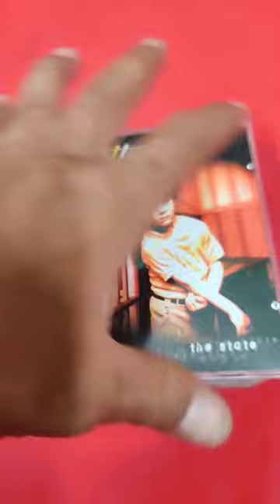Nickelback || Nickelback Rockstar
Your Quaris-

Nickelback The State
Nickelback Dark Horse
Nickelback Curb
Nickelback All The Right Reasons
Nickelback SilVer Side Up
Nickelback The Long Road

Hindi audio cds

English audio cd

more information about 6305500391 whatsapp me any time